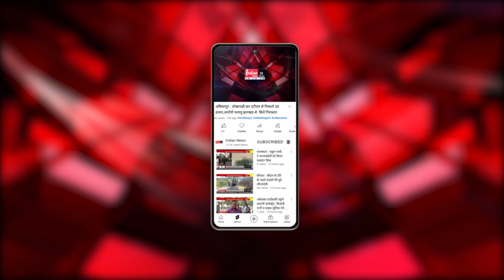Delhi : उत्तर भारत के कई राज्यों में कड़ाके की ठंड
Our Links